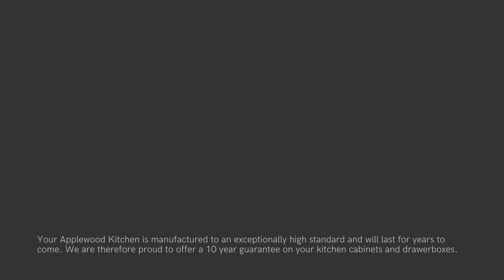ARRANGE A FREE CONSULTATION TODAY!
Embarking on a new kitchen can be a daunting task but Applewood Kitchens has the knowledge and expertise needed to ensure that you get the kitchen you desire.

Before designing and fitting a kitchen that matches your budget, we will be on hand to show you a range of displays, door samples, and colour palettes.  We provide you with a full installation service as part of your kitchen purchase, or alternatively, a qualified kitchen fitter can carry this out for you on your behalf.
Prices will vary greatly depending on size and the types of materials you decide to go for in relation to the types of doors, choices of worktops, and even appliances but whatever your budget, Applewood will have a range that will suit your pocket, your style and your space without compromising on quality.

Our Showrooms in Ascot and Bracknell are open, strictly by appointment only. We will provide hand sanitiser and protective gloves for each visit. We also offer free private parking.